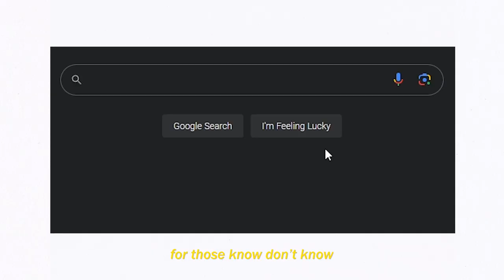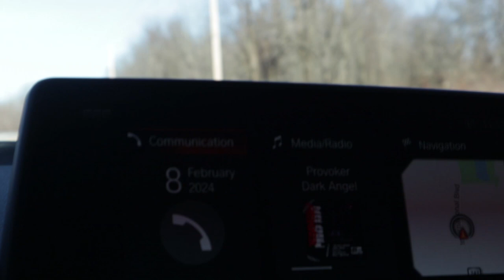From Bodybuilding to Marathon Training | The Beginning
This is the first episode of a new series where I'll be training like a hybrid athlete in preparation for a marathon. My whole fitness journey has been primarily dedicated to bodybuilding. For my own personal reasons, I've decided to switch things up and partake in a marathon. I want to push my mind and body past it's limits and achieve something I once deemed impossible!

Chapters:
0:00 Why Run a Marathon?
0:49 The Beginning
4:45 A Few Days Later
6:14 The Reason Why
9:06 The Workout